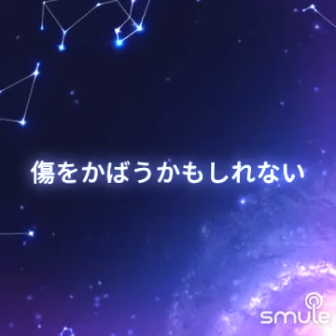🌠糸🧵cover🍀Thank you who made the sound source💗💕🍀20230419🌷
Please feel free to come.💕

I sing it all.🧡

🍀20230419🌷